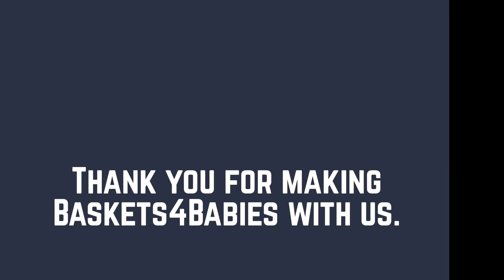Thank you for Supporting Baskets4Babies!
Thank you for making Baskets4Babies with us!
Together, we crowdfunded nearly $39,000. We are so grateful!

To learn more about HMHB, please visit hmhbpbc.org.